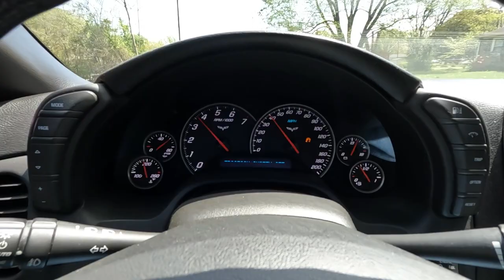LAUNCHED my 350z for the FIRST time and it did NOT go well! Z1 Differential Bushing Test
Launching my 350z for the FIRST time did not go well!  After installing the Z1 diff bushing on the 350z, we had to test it out.  See what we found out!

Video Equipment:
Video Equipment:
GoPro Hero 10
GoPro 10 Media Mod
Sony HX80
DJI Air 2 Drone